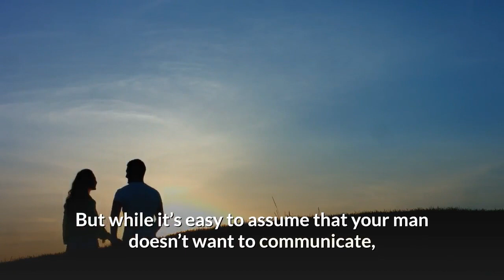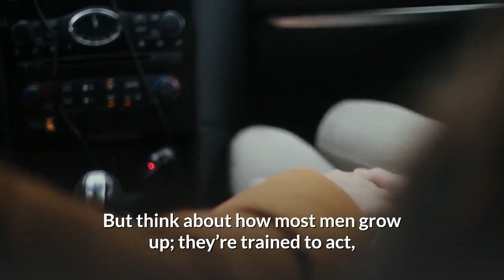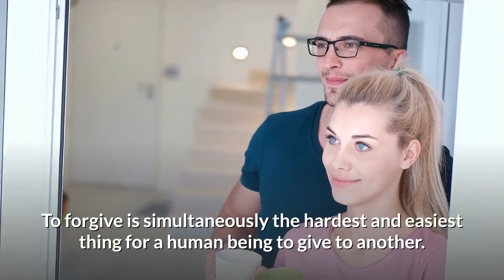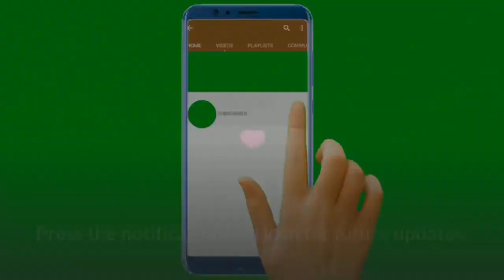6 Ways to Finally Get Him to Open Up | Questions to get him to open up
How to make your dream guy love you naturally!

How many times have you asked your husband or boyfriend what he’s thinking, only to be met with the dreaded “Nothing” response, as he goes back to watching the television and munching on chips?

It’s frustrating, isn’t it? This, and other similar responses, can leave you feeling shut out, isolated, and angry.

But while it’s easy to assume that your man doesn’t want to communicate, or that he doesn’t care about what you have to say when he clams up like this, that’s almost never the case.

So why won’t he open up?